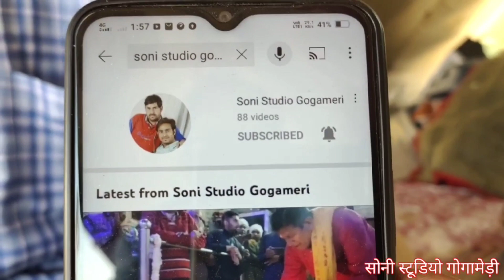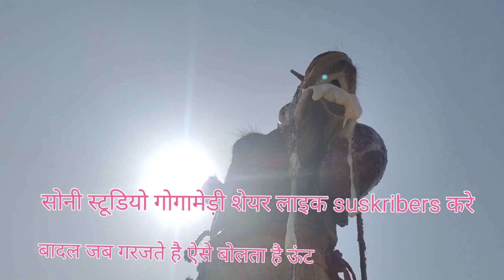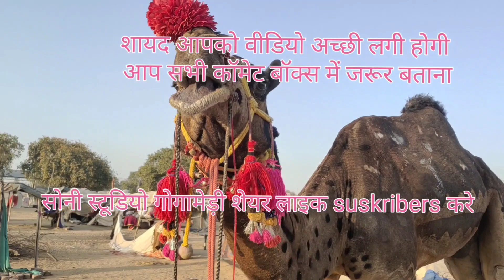गोगामेड़ी पशु मेला 2022 /ऊंट बेचते तो आपस कितनी बहस करते है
पुष्कर लाडनू नागौर गोरखटीला जेसलमेर जोधपुर सभी राजस्थान
ऊंट मेला

आप हमारे साथ जुड़े रहे🙏 ।

आप हमारे यूट्यूब चैनल पर बने रहे 🤝🤝

🙏धन्यवाद🙏

एंकर - राजेश सोनी
सपोर्ट बाई - माडु राम सोनी , राकेश सोनी , मनीष  सोनी , योगेश सोनी , जीतू सोनी ,
एडिटर -राहुल एंड मनीष सोनी नमस्कार दोस्तों  मैं राजेश सोनी यूट्यूब पर चैनल आप मेरे चैनल को लाइक करें शेयर करें सब्सक्राइब करें धन्यवाद दोस्तों आज हम आपको फेस्टिवल कैमल फेस्टिवल के बारे में कुछ बातें बताने जा रहे हैं कैमल फेस्टिवल बीकानेर 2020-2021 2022 इंटरनेशनल कैमल फेयर बीकानेर पुष्कर जैसलमेर कैमल रेस बीकानेर पुष्कर लाडनू जयपुर जोधपुर नागौर गोगामेडी कैमल रेस रेस राजस्थान राजस्थान के सभी पशु मेलों में कैमल रेस ऊंटों का डांस उंटो की मस्ती उनको का खानपान उनको का रहन-सहन ऊंट कैसे रहते हैं व्यापारी कैसे खरीदते हैं ऊंट चारा कैसे खाते हैं का वजन कितना होता है कैमल रेस सऊदी अरब कैमल रेस कटर कैमल रेस का डांस

वीडियो का बेस्ट पार्ट कमेंट करे।

प्रेवेडिंग शूट , सांग शूट , फोटोशूट
सोनी स्टूडियो गोगामेड़ी मेला की जानकारी के लिए कांटेक्ट करे राजेश सोनी 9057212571गोगामेड़ी पुष्कर लाडनू डेगाना डीडवाना बालोतरा नागौर जोधपुर बीकानेर जेसलमेर ऊंट मेला राजस्थान गोरखटीला   गोगामेड़ी पशु मेला 2022

🙏धन्यवाद🙏

एंकर - राजेश सोनी
एडिटर -राहुल एंड मनीष सोनी

आपको किसी भी जानकारी के लिए संपर्क करे राजेश सोनी गोगामेड़ी 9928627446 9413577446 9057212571नमस्कार दोस्तों  मैं राजेश सोनी यूट्यूब पर चैनल आप मेरे चैनल को लाइक करें शेयर करें सब्सक्राइब करें धन्यवाद दोस्तों आज हम आपको फेस्टिवल कैमल फेस्टिवल के बारे में कुछ बातें बताने जा रहे हैं कैमल फेस्टिवल बीकानेर 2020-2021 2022 इंटरनेशनल कैमल फेयर बीकानेर पुष्कर जैसलमेर कैमल रेस बीकानेर पुष्कर लाडनू जयपुर जोधपुर नागौर गोगामेडी कैमल रेस रेस राजस्थान राजस्थान के सभी पशु मेलों में कैमल रेस ऊंटों का डांस उंटो की मस्ती उनको का खानपान उनको का रहन-सहन ऊंट कैसे रहते हैं व्यापारी कैसे खरीदते हैं ऊंट चारा कैसे खाते हैं का वजन कितना होता है कैमल रेस सऊदी अरब कैमल रेस कटर कैमल रेस का डांसगोगामेड़ी पुष्कर लाडनू डेगाना डीडवाना बालोतरा नागौर जोधपुर बीकानेर जेसलमेर ऊंट मेला राजस्थान गोरखटीला   गोगामेड़ी पशु मेला 2022

🙏धन्यवाद🙏

आपको किसी भी जानकारी के लिए संपर्क करे राजेश सोनी गोगामेड़ी 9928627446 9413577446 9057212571नमस्कार दोस्तों  मैं राजेश सोनी यूट्यूब पर चैनल आप मेरे चैनल को लाइक करें शेयर करें सब्सक्राइब करें धन्यवाद दोस्तों आज हम आपको फेस्टिवल कैमल फेस्टिवल के बारे में कुछ बातें बताने जा रहे हैं कैमल फेस्टिवल बीकानेर 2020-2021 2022 इंटरनेशनल कैमल फेयर बीकानेर पुष्कर जैसलमेर कैमल रेस बीकानेर पुष्कर लाडनू जयपुर जोधपुर नागौर गोगामेडी कैमल रेस रेस राजस्थान राजस्थान के सभी पशु मेलों में कैमल रेस ऊंटों का डांस उंटो की मस्ती उनको का खानपान उनको का रहन-सहन ऊंट कैसे रहते हैं व्यापारी कैसे खरीदते हैं ऊंट चारा कैसे खाते हैं का वजन कितना होता है कैमल रेस सऊदी अरब कैमल रेस कटर कैमल रेस का डांस